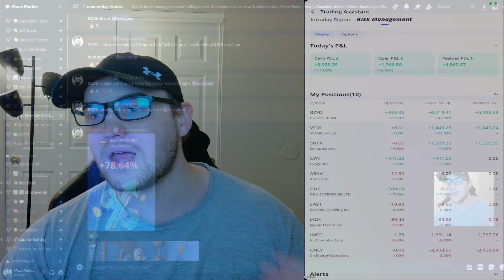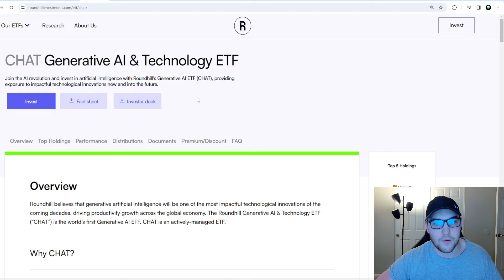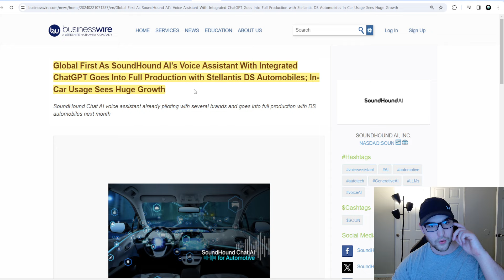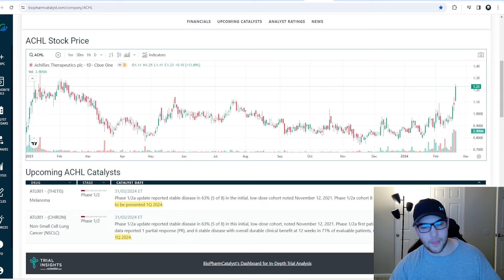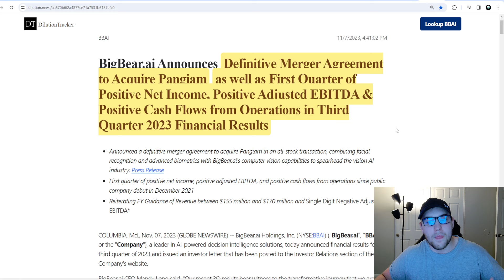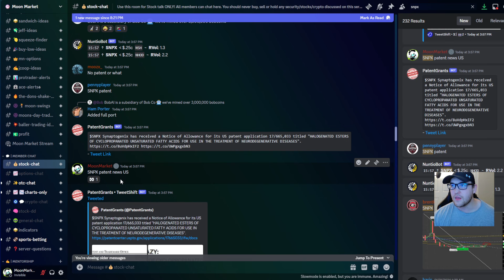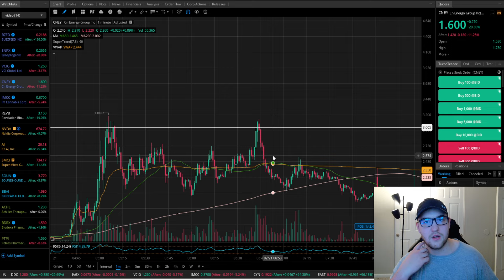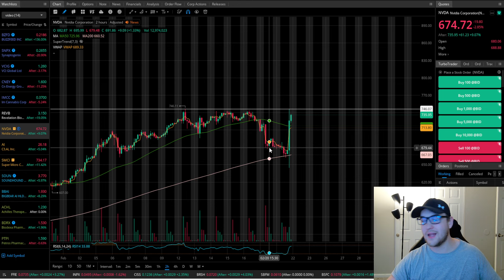Im going ALL IN these A.I. / biotech penny stocks! 🔥 MAJOR POTENTIAL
A.i. small caps AI stocks and biotech penny stocks im LOADING UP FOR CATALYSTS

NVDA SOUN ACHL PTPI BDRX BBAI NAOV

💥You can trade here and get 15 FREE stocks if you sign up with my

📊Chart Patterns Poster

If you follow any of my Ideas or trades you are at risk of losing your entire investment. Do not follow any of my trade Ideas because you will likely lose everything.

Cannabis Stock Short Squeeze! Cgc Tlry Sndl Acb Msos"